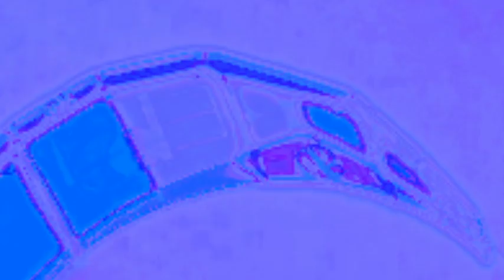Views - Godspeed Dancefloor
Video by TVhills
Views - Godspeed dancefloor (A2)
GODSPEED DANCEFLOOR EP
TMFN#003100 out on vinyl only all over the galaxy.